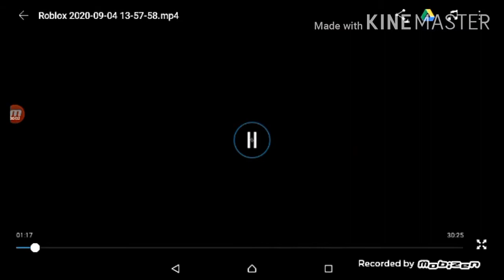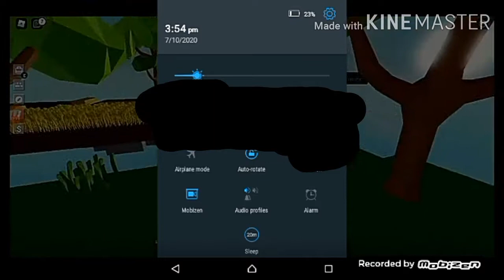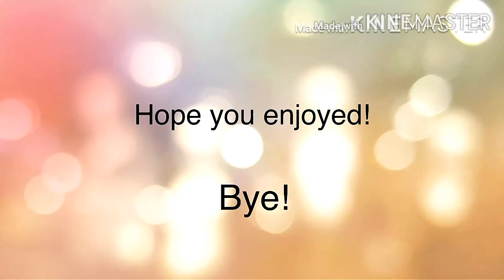We get a colouring station! - Islands - Ep 4